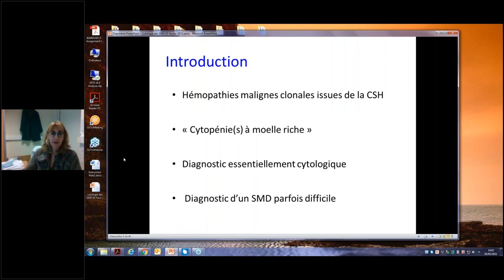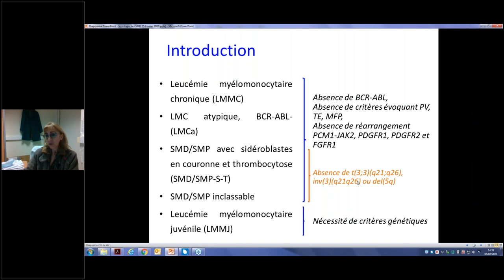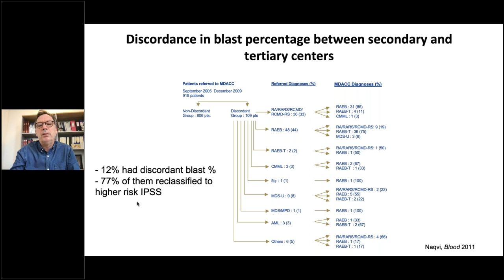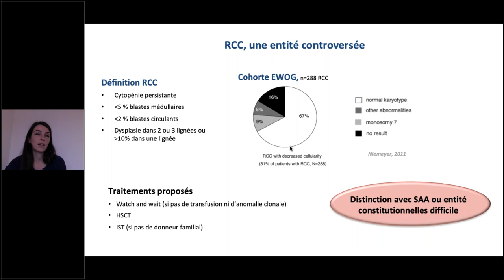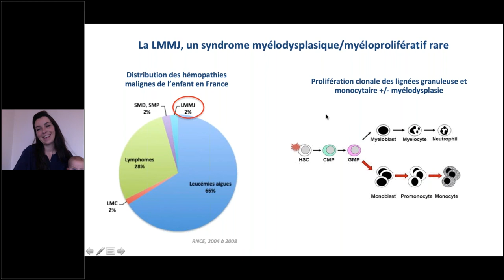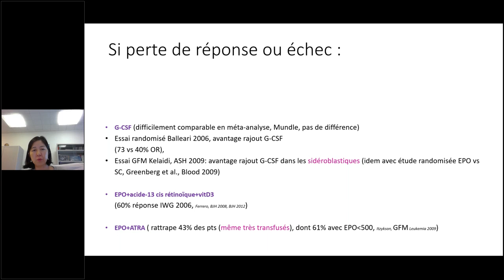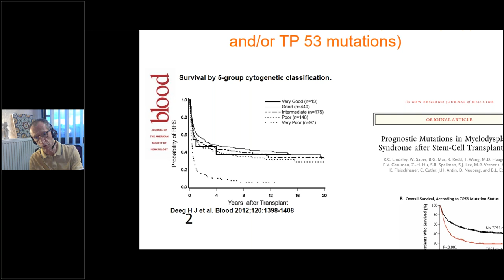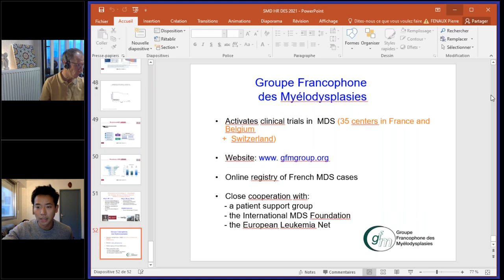DES Hématologie 2020-2021 : Syndromes myélodysplasiques (1/2)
DES Hématologie du 5 février 2021
Thème : Syndromes myélodysplasiques.
Orateurs : Dr V. Gelsi-Boyer I Pr N. Vey I Dr M. Strullu I Dr S. Park I Pr P. Fenaux
Modération : Lin Pierre Zhao I Eleonore Kaphan